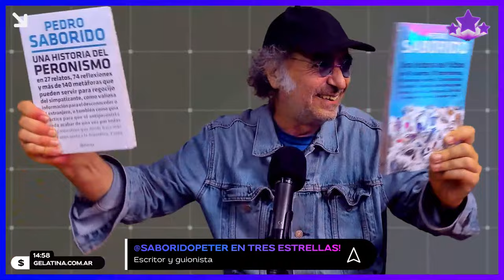PEDRO SABORIDO: "LOS LIBERTARIOS VAN A PROTAGONIZAR SU PROPIA CONTRADICCIÓN" | TRES ESTRELLAS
Vino Pedro Saborido y estuvimos hablando sobre los escándalos políticos del finde.

TresEstrellas con Pedro Rosemblat, Ivana Szerman y Marcos Aramburu.

👉 de lunes a jueves de 13 a 15 hs.

🎧 ESCUCHÁ LAS PLAYLIST DE LOS MIX DE JINGLES EN SPOTIFY:
MIX VOL. I: